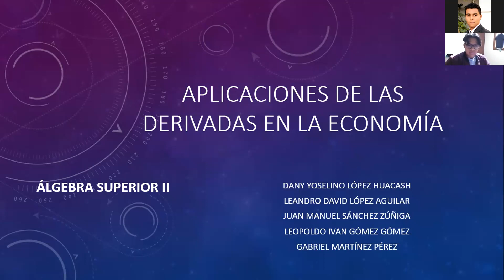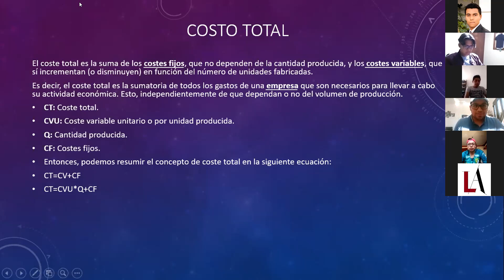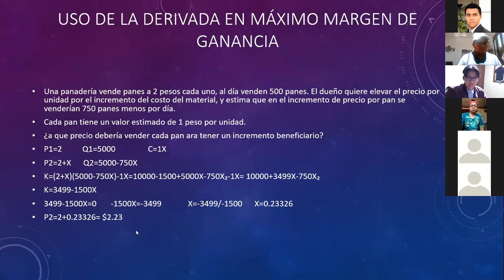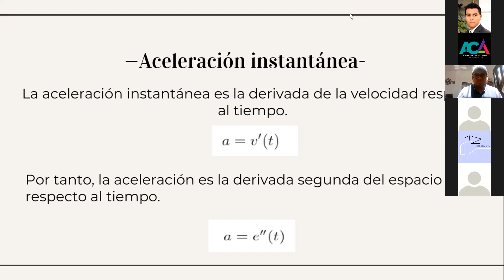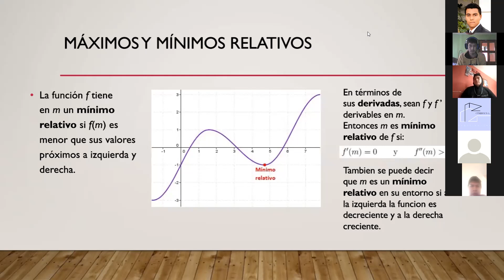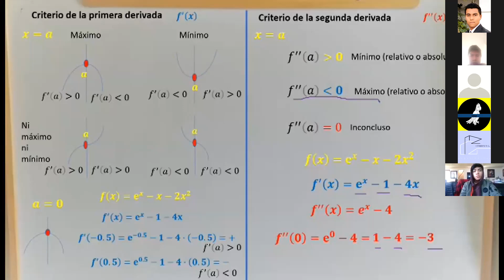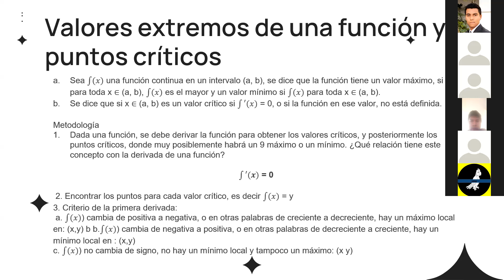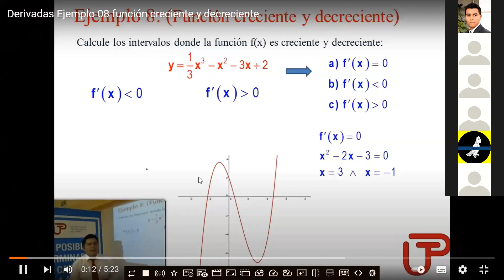APLICACIONES DE LA DERIVADA EXPOSICION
Universidad Mesoamericana
Tema: APLICACIONES DE LA DERIVADA EXPOSICION
Materia: ALGEBRA SUPERIOR II
Semestre: SEGUNDO
Docente: Ing. Juan Carlos Penagos Solís
@Juan Carlos Penagos Solís